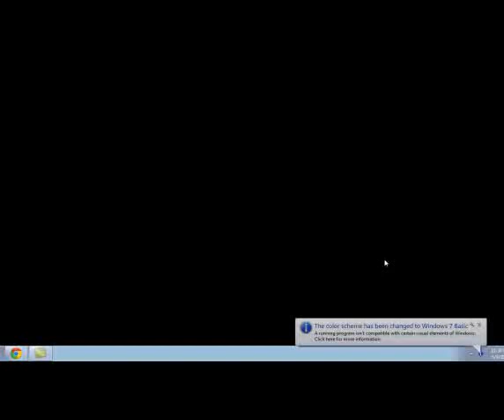Pearl's Peril - Chapter 18 Zen Garden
Pearls Peril - Level 104